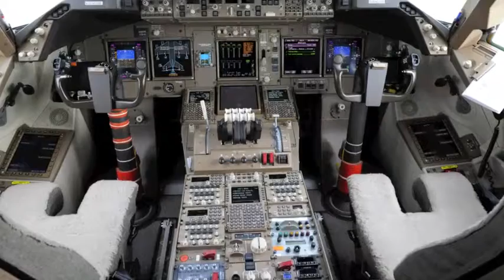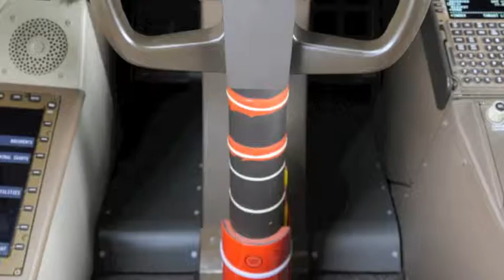Boeing 747-8I Photo Slideshow